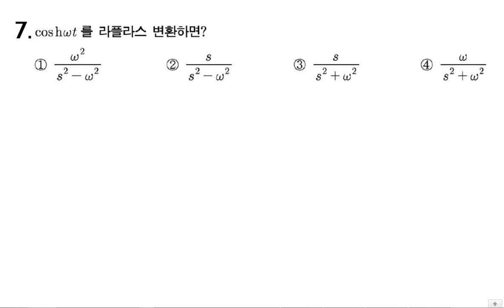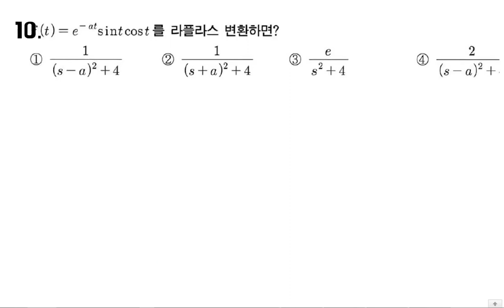라플라스 변환 |재밌는 전기기사 라플라스 (전기산업기사, 편입기초수학)|꼼수 및 문제풀이 8강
갑시다!! 계속계속